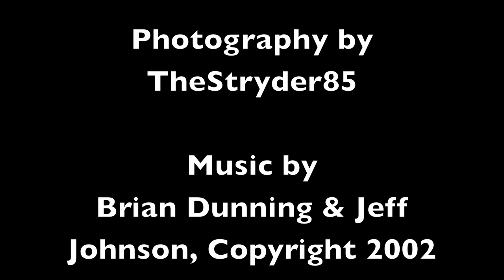Japan 2012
Pictures taken during a visit to Tokyo and Kyoto, Japan in June of 2012.

The music is "O Father, Loyal & True" by Brian Dunning, Jeff Johnson, John Fitzpatrick and Jozef Luptak, copyright, 2002.  I do not profit from this video in any way.